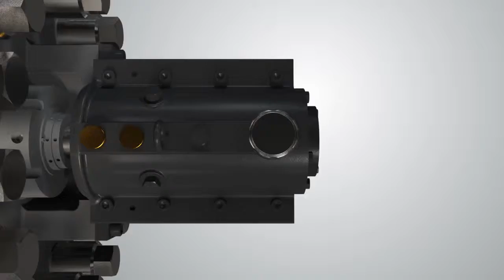Pumpworks introduced a complete line of API 610 BB5 barrel pumps